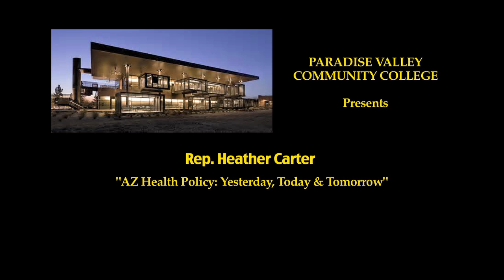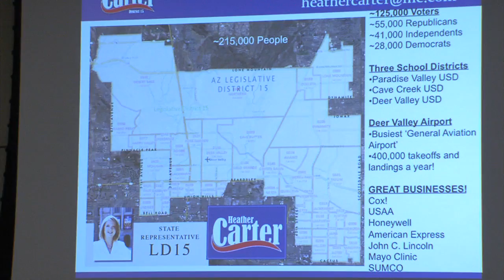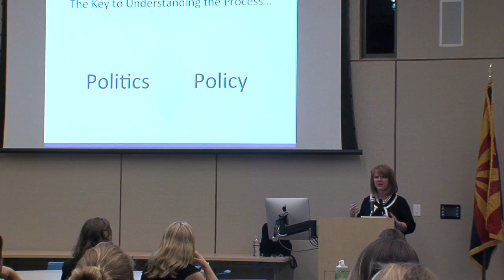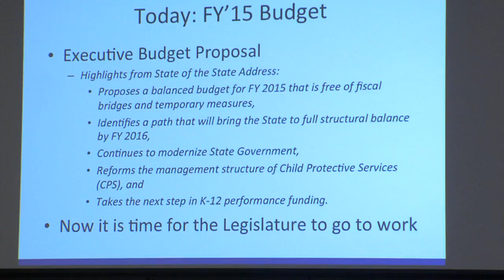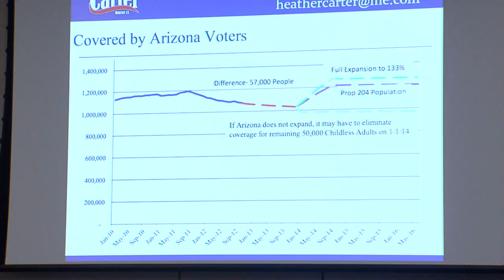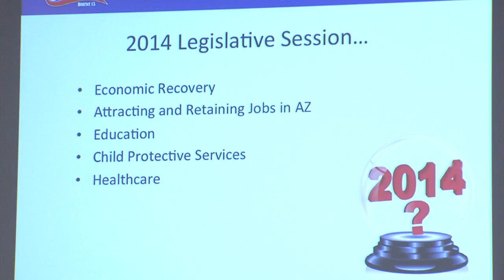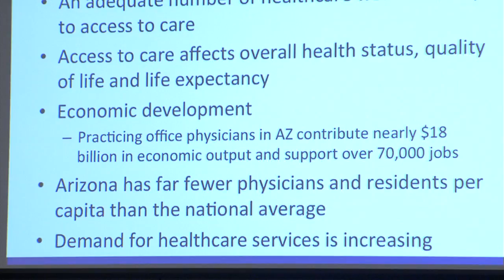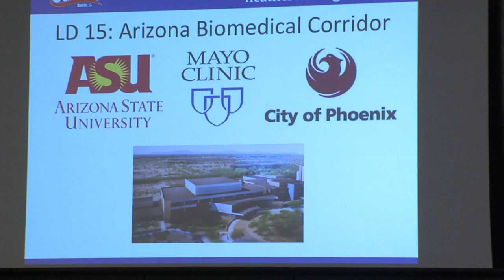Heather Carter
Heather Carter, AZ Representative, District 15
"Arizona Health Policy - yesterday, today, and tomorrow"